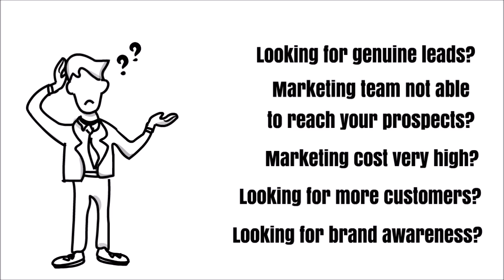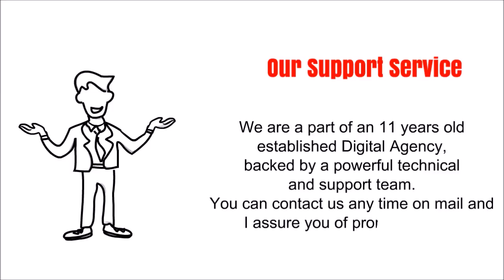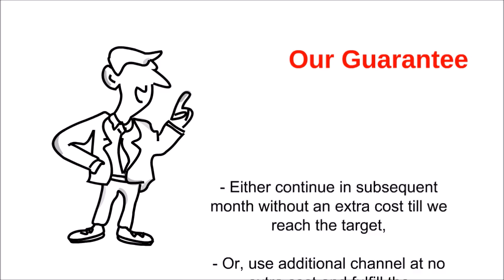Leads4U Presents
Leads4U.in offers you splendid opportunity for online marketing of your product or service. to avail special discounts for generating genuine leads through various Digital Marketing Channels.